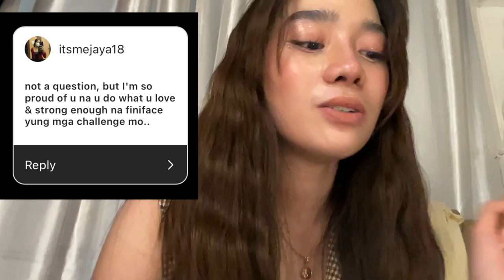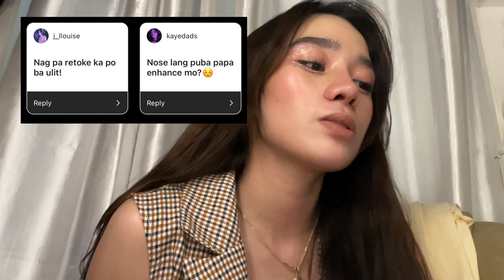RHINOPLASTY Q&A (pt.2) | Mary Lite Lamayo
Here's my part 2 ng Rhinoplasty journey ko 🥰 Thank you so much sa lahat 🥺❤️